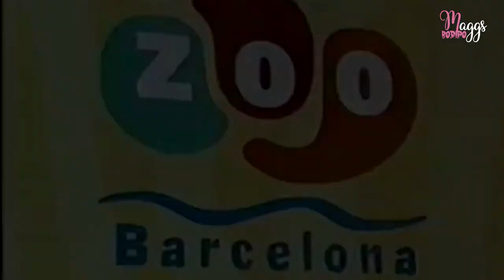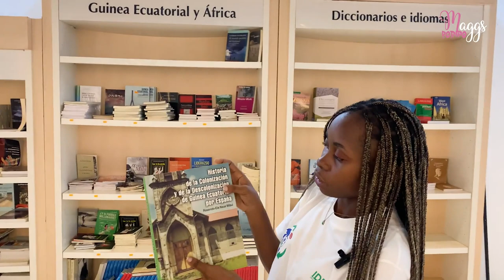Asi es una GALERÍA de arte en Africa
Estamos de vuelta otra vez.
En el video visito una galería de arte localizado en el parque nacional de Malabo.

Hasta el próximo, cuídense y ámense todos. 😘😘😘😘

Para consultas de negocios amablemente en contacto conmigo en